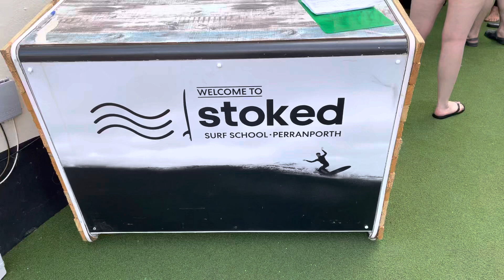Welcome To Stoked Parranporth Surf School